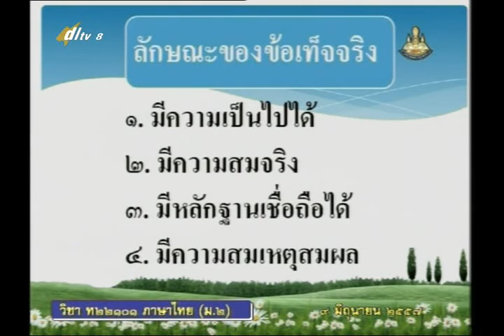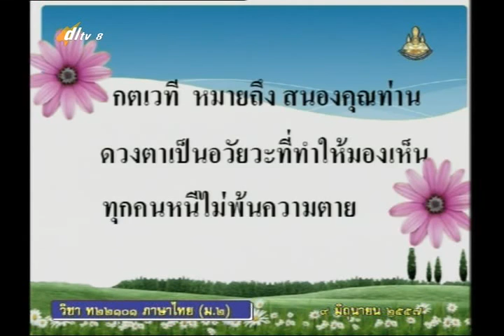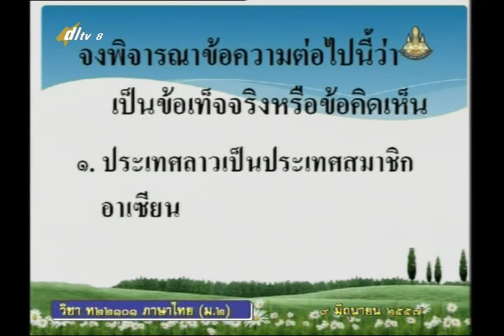011C+8110657+ท+ข้อคิดเห็นหรือทรรศนะกับข้อเท็จจริง+thaim2+dl57t1